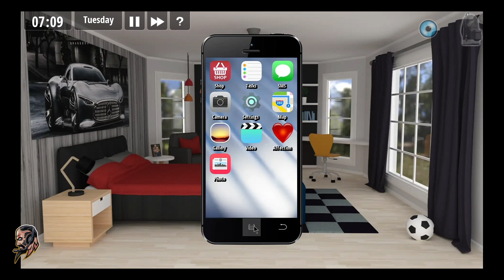Girl House | Episode 7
Complete Walkthrough
Girl House || 3D game
[Version: 1.5.2.extra] gameplay